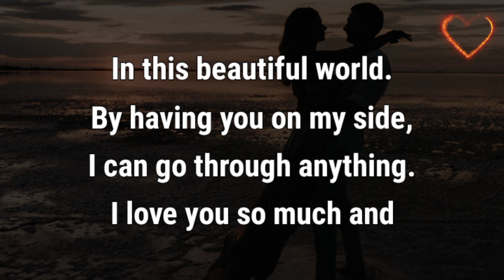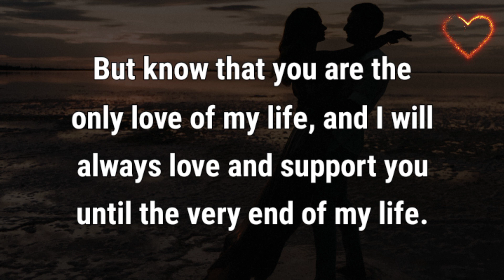For Me, Your Love Is Enough | Romantic Love Poem